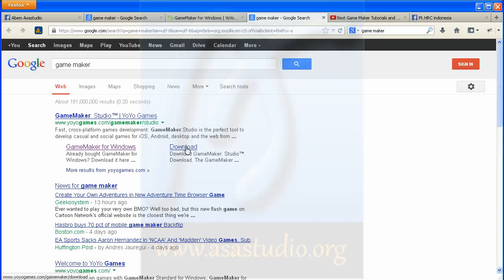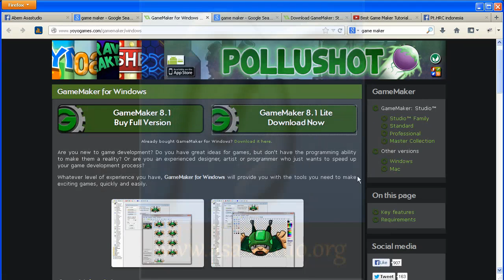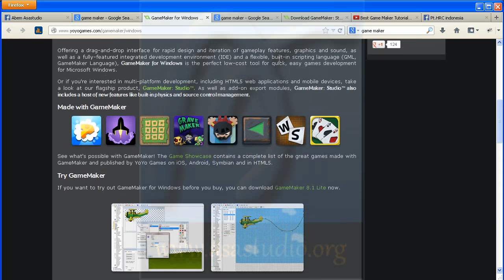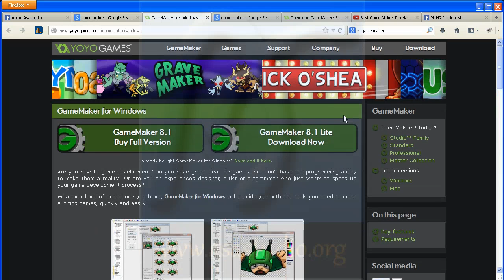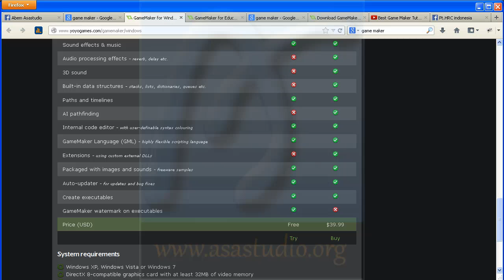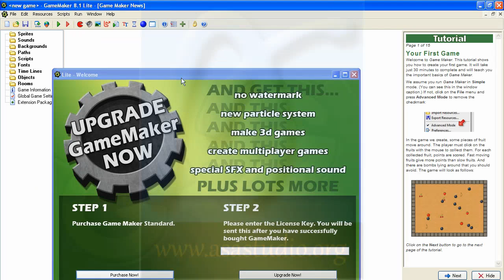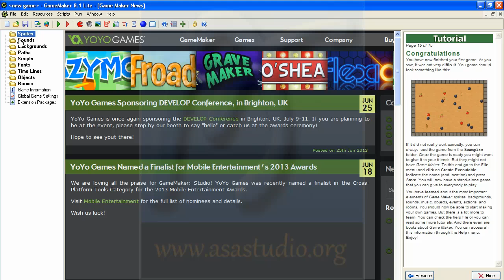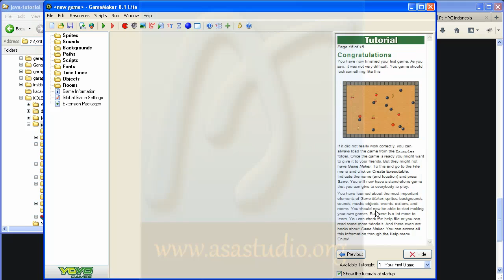Game Maker 8 1 Lite Tutorial [01] Download dan Instal